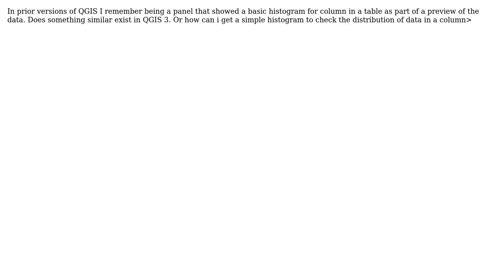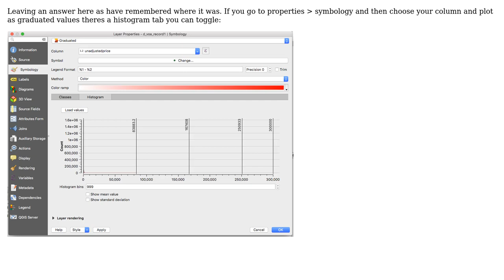GIS: QGIS 3 histogram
With thanks & praise to God, and with thanks to the many people who have made this project possible! You are responsible for your own actions.